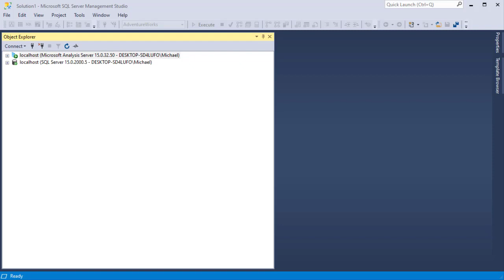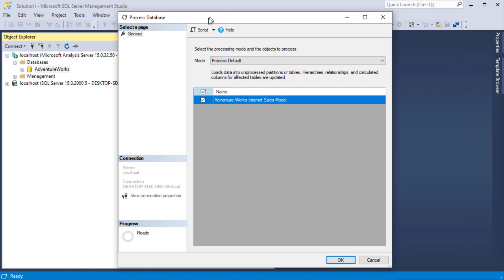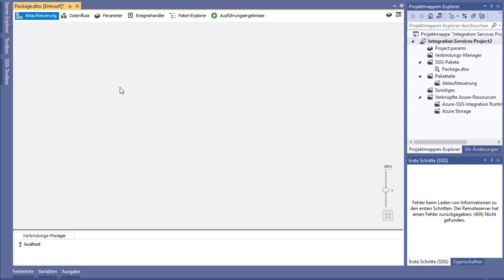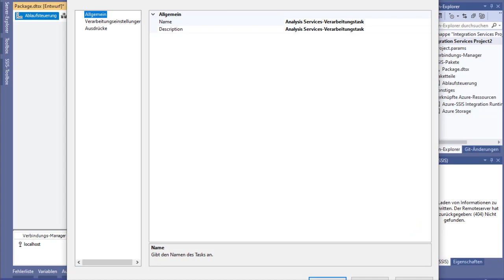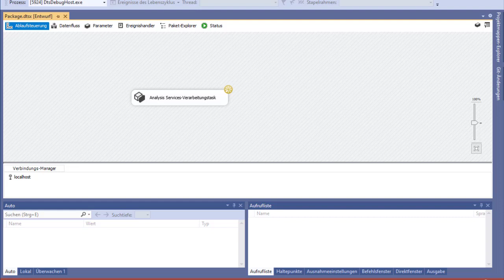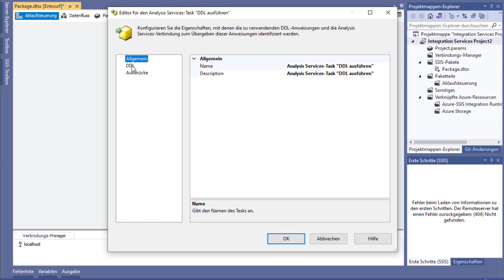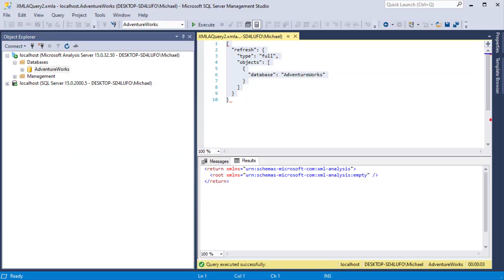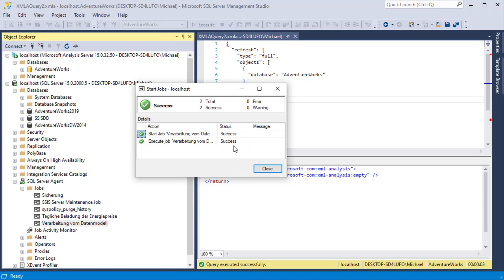Tabular Modelle verarbeiten // SSAS // Business Intelligence in der Praxis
In diesem Video sehen wir uns verschiedene Möglichkeiten an um ein Tabular Datenmodell zu verarbeiten.